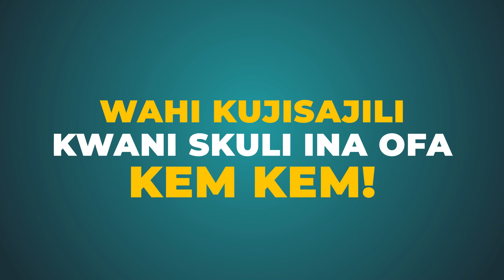INAFAA KUNYWA POMBE KWA DHARURA AU KULA NGURUWE..? HUU NDIO UFAFANUZI WA KISHERIA JUU YA MAMBO HAYO